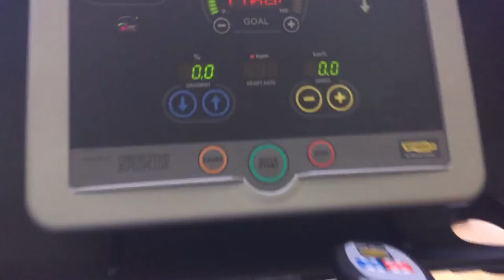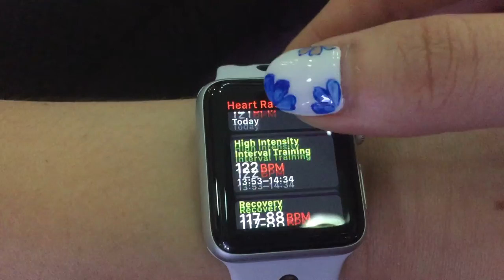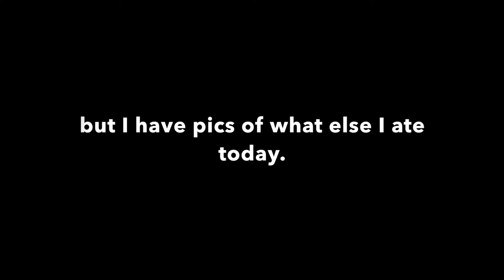Gym Day | What i Eat | Intermittent Fasting